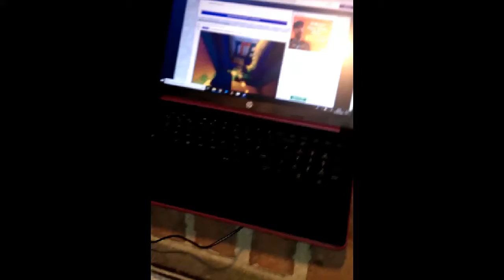Spider Attack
NOPE FUCK THIS I'M OUT. IT LITERALLY COMMANDOED ONTO MY HAND.